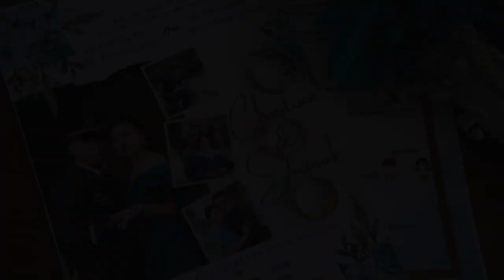CHRISTIAN & JOANAH | Wedding Highlights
Shoot for Alberto's Events and Styling